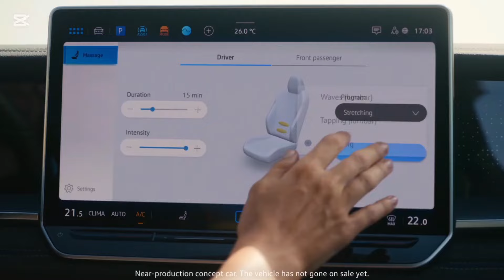2025 YENİ VW TIGUAN ALLSPACE TANITILDI | ARTIK ADI TAYRON